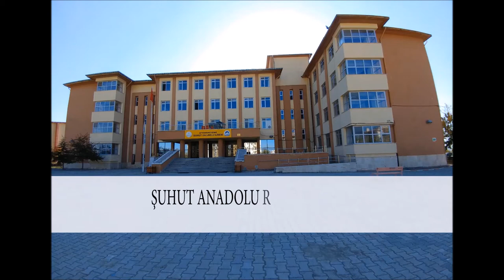Şuhut Anadolu Lisesi okul tanıtım videosu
Afyonkarahisar Şuhut Anadolu Lisesi Okul tanıtım videosudur.